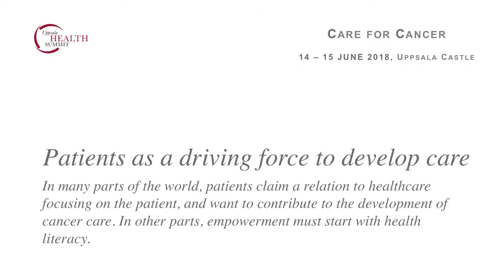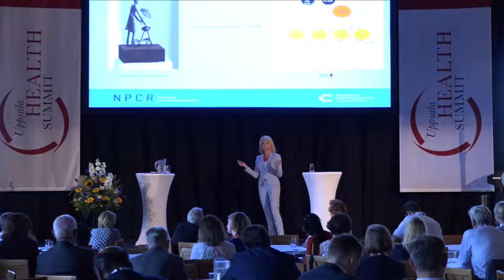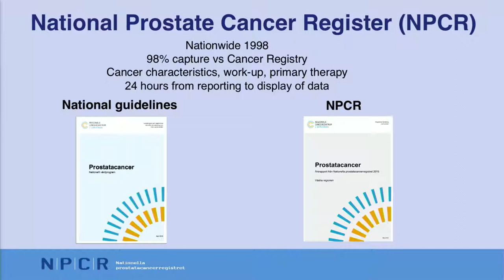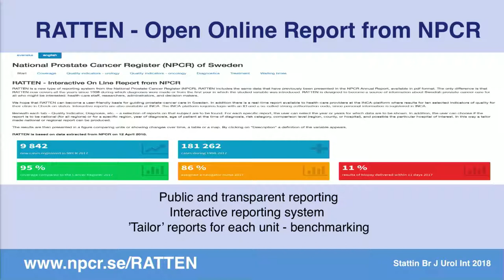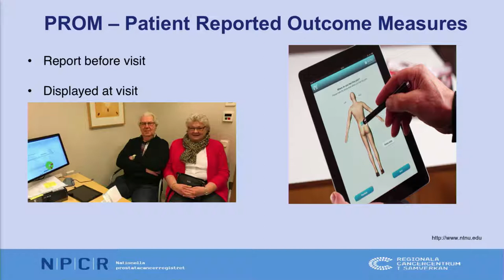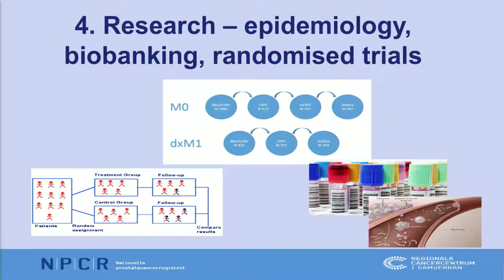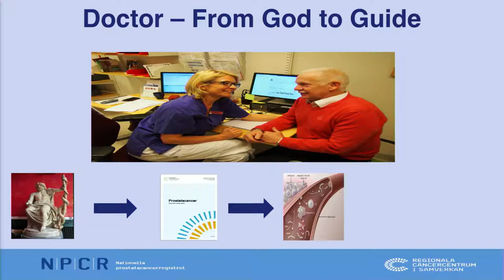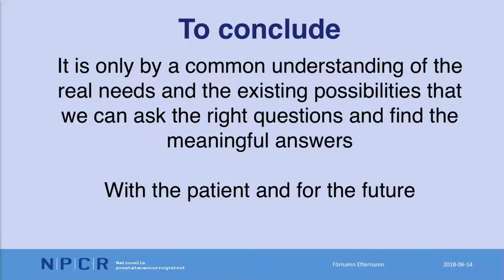Care for Cancer, Dr. Ingela Franck Lissbrant, National Prostate Cancer Registry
Plenum Session: Patients as a driving force to develop care